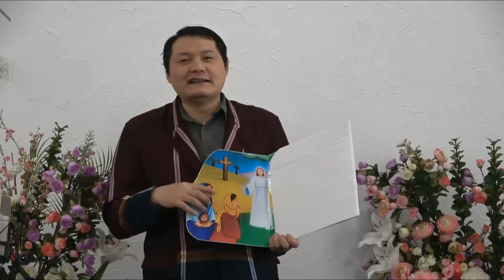Easter Sunday Story For Sunday School Karen Version